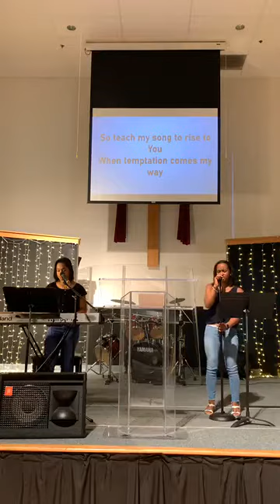Sermon - "Without a King, we do our own thing!" Judges 17:1-6